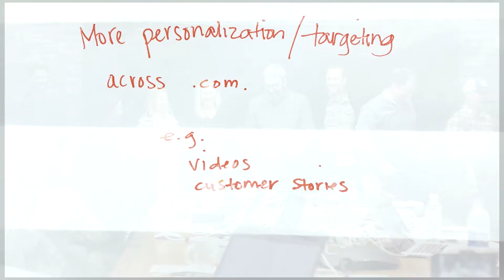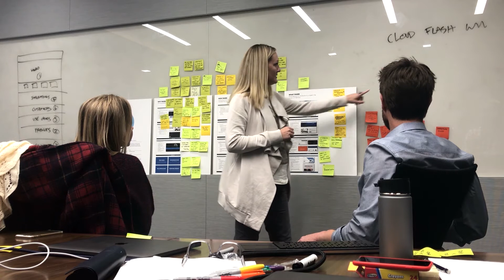Main movie final